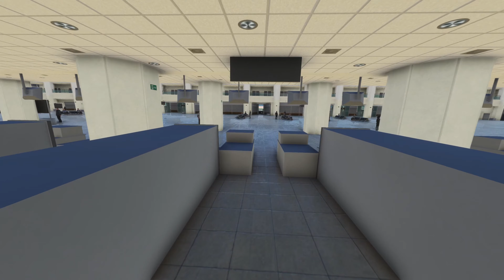MSFS2020 | REVIEW AEROPUERTO MÁLAGA (LEMG) MKSTUDIOS-SIMMARKET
¡¡LEEME!!

▼▼▼▼▼▼ Enlaces  Interesantes ▼▼▼▼▼▼

▼▼▼▼▼▼ Mi PC ▼▼▼▼▼▼

➤ CPU: Intel I9 9900K , 3.60Ghz
➤ GPU: Gygabite GeForce RTX 2080 TI 11GB RAM DDR6
➤ RAM: HyperX 32 GB DDR4
➤ MB: Asus Prime Z390 Series
➤ SO: Windows 10 Home

▼▼▼▼▼▼ PERIFERICOS ▼▼▼▼▼▼

➤ LOGITECH G29 Driving Force Racing Wheel + Pedals
➤ Saitek PRO FLIGHT YOKE SYSTEM
➤ Trhusmaster T16000